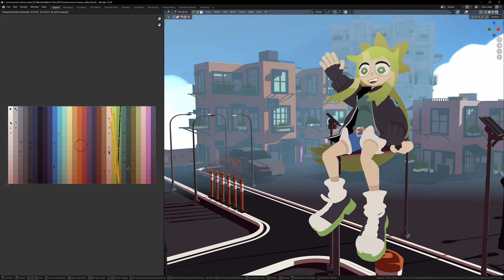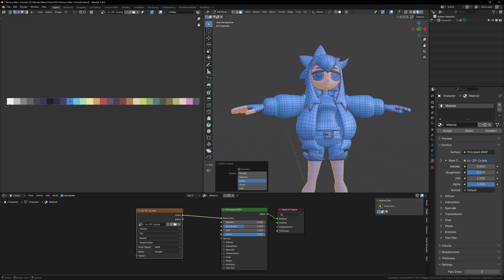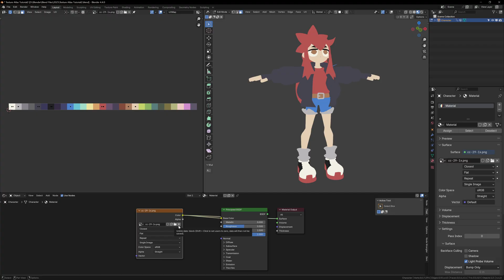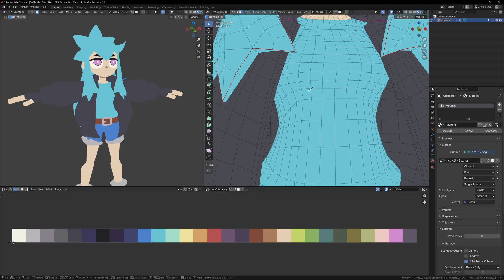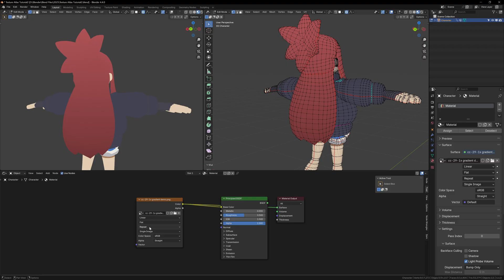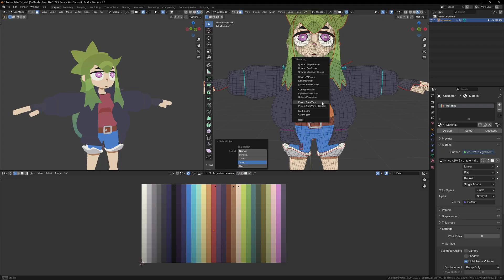This Blender Scene uses ONLY ONE TEXTURE (Texture Atlas/Colour Palette Tutorial)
In this video you'll learn how to use a Texture Atlas in Blender to create entire characters, props, and even full scenes with just one tiny texture!